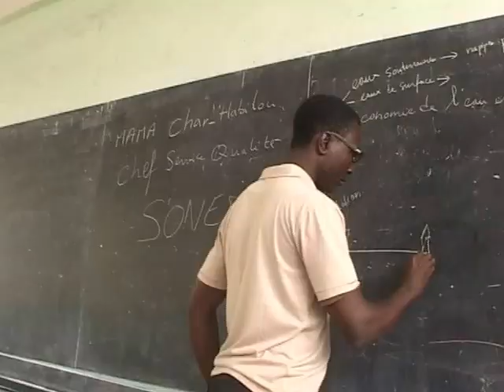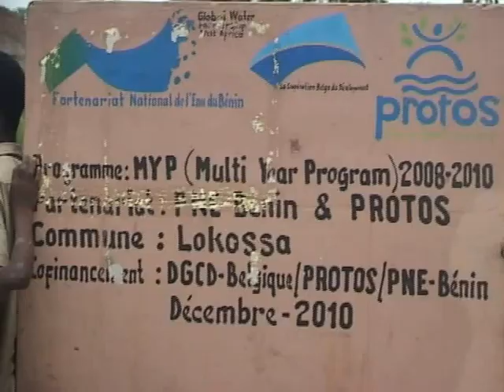WATER SCHOOL 2011